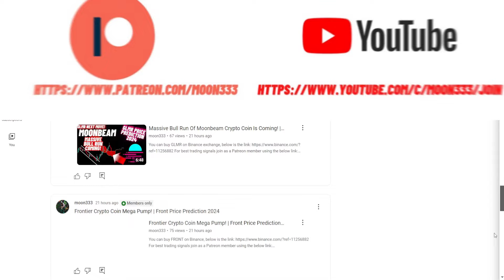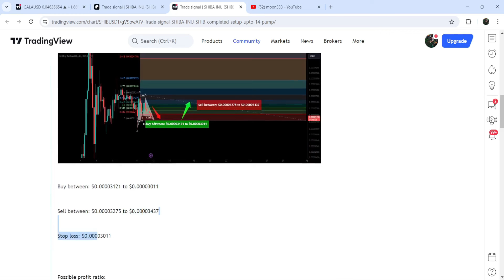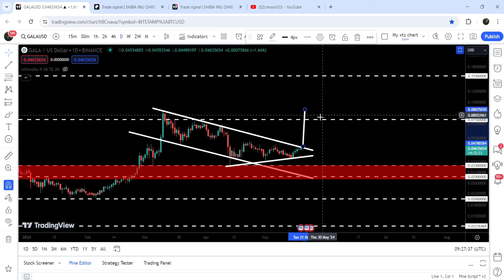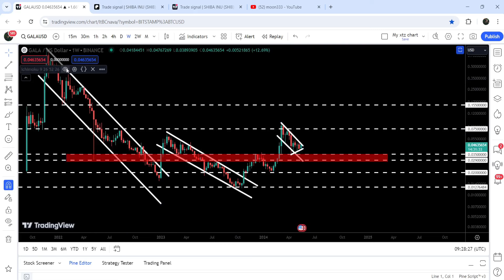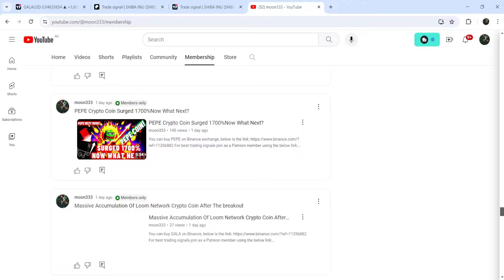Massive Return Of GALA Crypto Coin | GALA Price Prediction 2024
Or

Here is the report for the trading signals for the month of March, 2024: